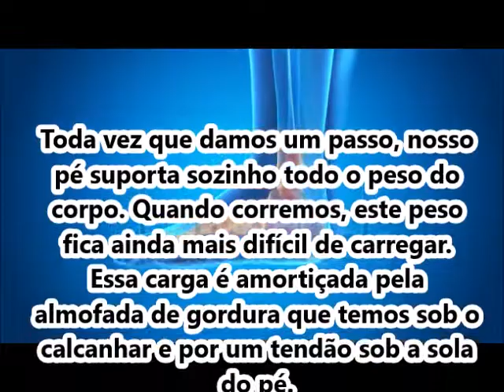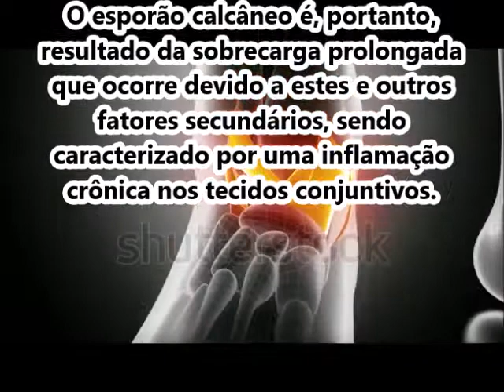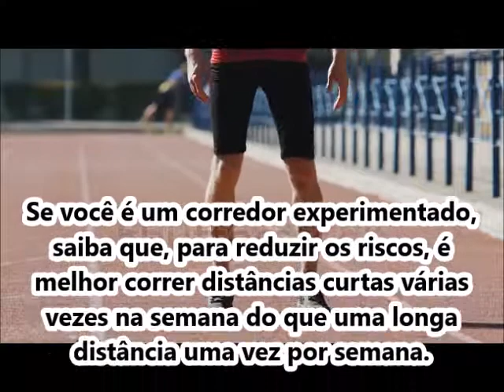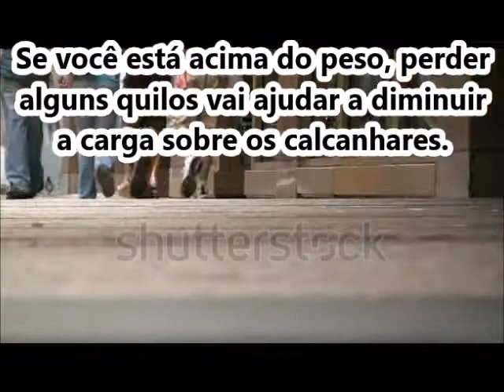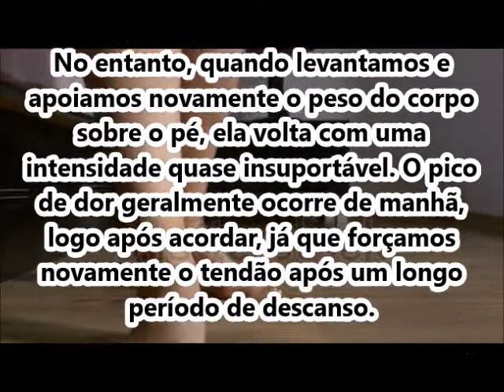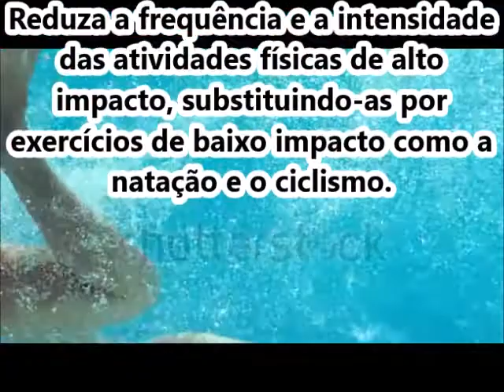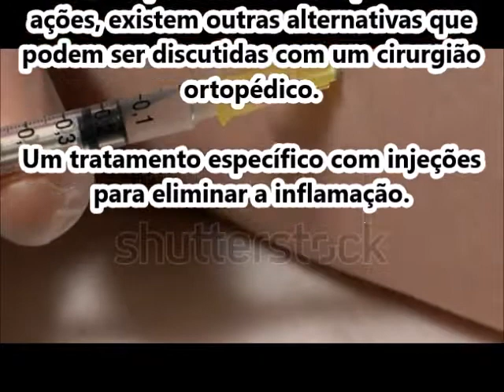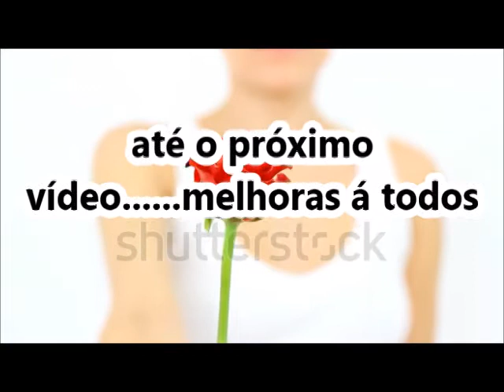Esporão de calcâneo sintomas e tratamento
O esporão do calcâneo (osso do calcanhar) é um crescimento anormal do osso, formando uma saliência óssea. Ou seja, no osso é formado uma protuberância óssea que corresponde a um depósito anormal de cálcio. A maioria das vezes, o esporão localiza-se na parte inferior do calcâneo (“por baixo” do “osso do calcanhar” ou na “sola do pé”) e não é visível desde o exterior